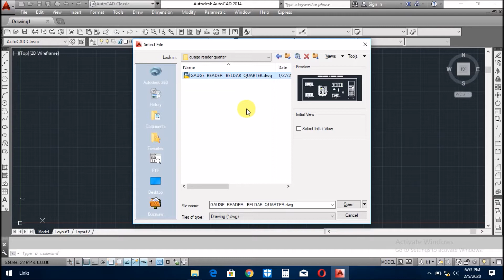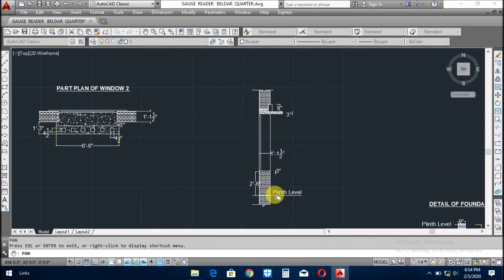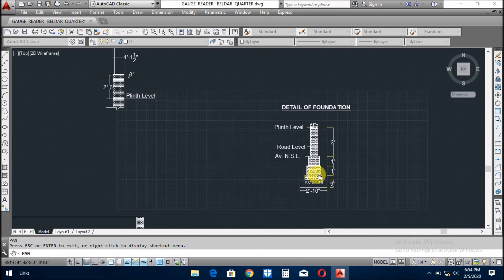GAUGE READER OR BAILDAR QUARTER DRAWINGS FREE DOWNLOAD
in this video we download gauge reader or baildar quarter drawings 100% free download